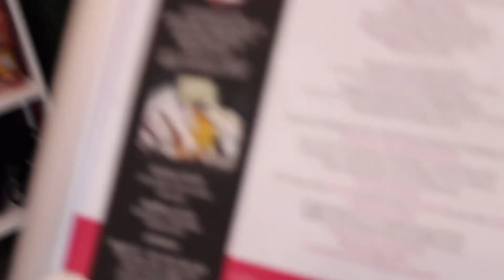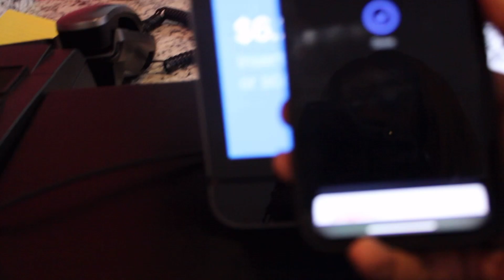One day in a life ;) | Aesthetic jazzy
Socials

FQA
Name:jazmin
Age: 15
Birthday: May 4
 Camera powershot 420 is canon or iPhone XR

I don’t know any rights to the music played in this video